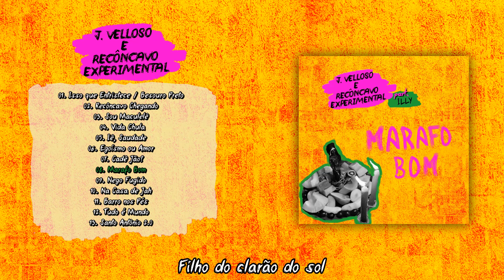J. Velloso e Recôncavo Experimental part. Illy - Marafo Bom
Música do álbum “J. Velloso e Recôncavo Experimental”, que une a cultura popular do Recôncavo da Bahia e a contemporaneidade em uma jornada sonora cuidadosamente planejada, onde cada faixa é dirigida a temas relacionados à diversa cultura da região.

Explorando a entidade religiosa do Caboclo, a oitava música do álbum faz referência ao Marafo, uma bebida utilizada nas oferendas à entidade. Esta faixa tem um significado especial, sendo a última adicionada ao disco após uma experiência religiosa de Gustavo Caribé. Conta com a participação marcante de Illy nos assobios e nos vocais, e de Raysson Lima nas percussões.

O projeto “J. Velloso e Recôncavo Experimental” foi contemplado pelo edital Gregórios - Ano III, com recursos financeiros da Fundação Gregório de Mattos, Secretaria Municipal de Cultura e Turismo, Prefeitura de Salvador e da Lei Paulo Gustavo, Ministério da Cultura, Governo Federal.

Ficha técnica:

MARAFO BOM (Gustavo Caribé,  J. Velloso e Mirella Medeiros)
Participação especial: Illy
Voz: J. Velloso e Gustavo Caribé
Arranjo, produção musical e baixo: Gustavo Caribé
Percussão: Raysson Lima